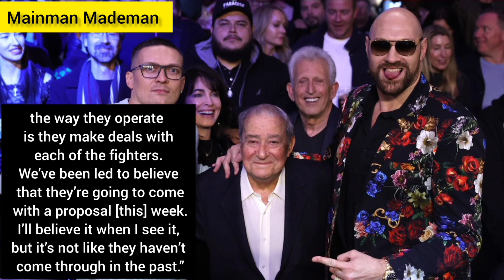Usyk Wants 50-50 For Tyson Fury Fight ! Waiting on Offers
Bob Arum reveals that Oleksandr Usyk wants 50-50 for Tyson Fury fight and they are waiting on offers from middle east to see if the fight happens in Wembley stadium or not . Mainman Mademan explains in this boxing video Reaction